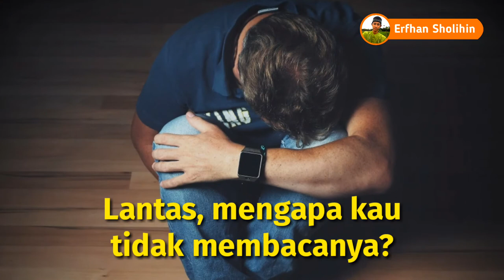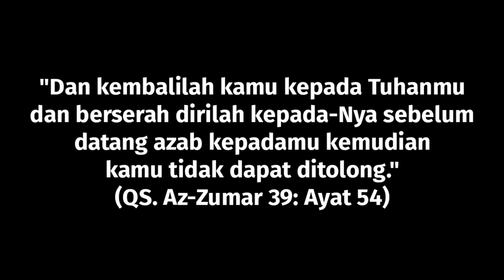RENUNGAN SINGKAT YANG SANGAT MEMBEKAS DALAM HATI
Siapakah tuhanmu?
Allah.
Siapakah yang menciptakanmu?
Allah.
Siapakah yang memberimu berbagai nikmat?
Allah.
Lantas, mengapa kau tak melaksanakan perintah Allah?

Siapakah nabimu?
Muhammad SAW.
Siapakah Rosulmu?
Muhammad SAW.
Siapakah contoh terbaik dalam hidupmu.
Muhammad SAW.
Lantas, mengapa kau tak meneladani beliau?

Apakah kitab sucimu?
Al-qur'an.
Apakah pedoman hidupmu?
Al-qur'an.
Apakah petunjuk hidupmu?
Al-qur'an.
Lantas, mengapa kau tidak membacanya dan tidak mau mengamalkan isinya.

Apakah agamamu?
Islam.
Agama mana yang mulia disisi Allah?
Islam.
Agama mana yang mampu memuliakanmu?
Islam.
Lantas, mengapa kau tidak menjalankan aturan Islam dan malah meninggalkannya.

Renungkanlah kawan.
Renungkan...

Hanya Allah yang dapat menolongmu.
Hanya Nabi muhammad yang dapat memberimu syafaat.
Hanya Al-qur'an yang mampu menenangkan hatimu.
Dan hanya Islam yang mampu memuliakanmu.

Semoga kau sadar.
Sadar akan semua yang telah kau tinggalkan.
Dan kembali menuju jalan yang Allah ridhoi.